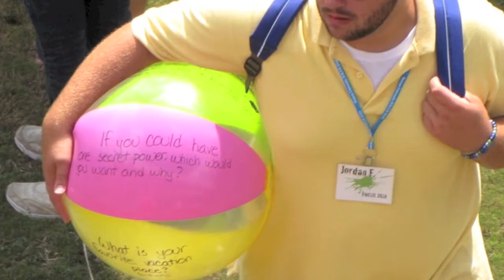Class of 2014 Portrait (2010)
Taken from the roof the duPont-Ball Library, this video shows the action when it happened!